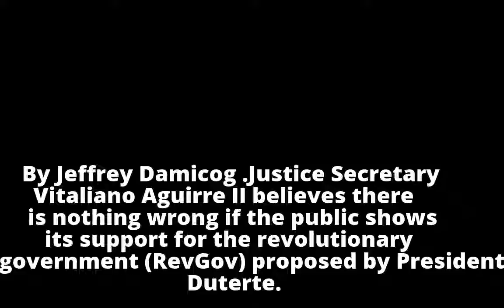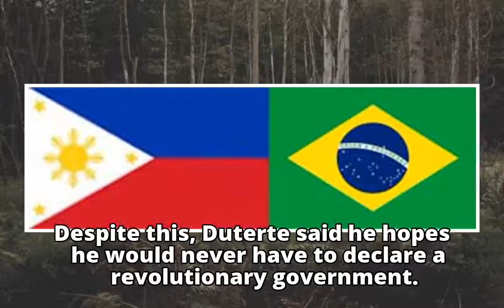Aguirre: Public free to show support for RevGov